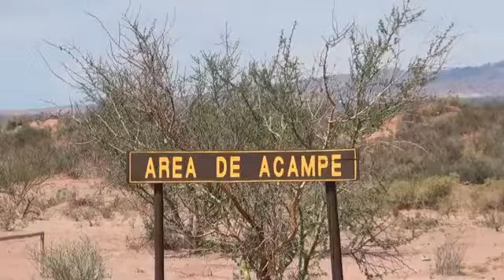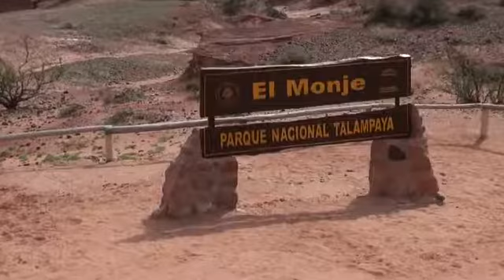DOĞA VE YABAN HAYATI ( TALAMPAYA )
DOĞA VE YABAN HAYATI